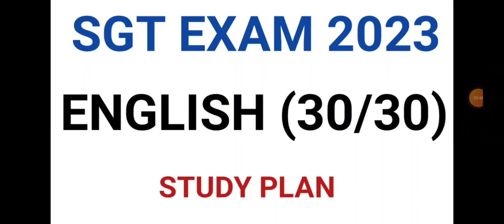SGT EXAM 2023 ENGLISH 30/30 STUDY PLAN